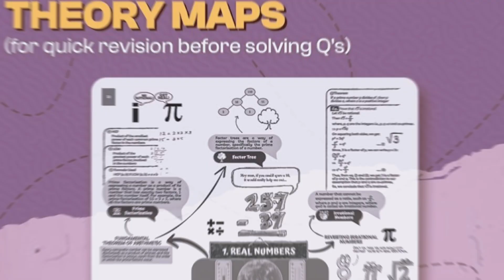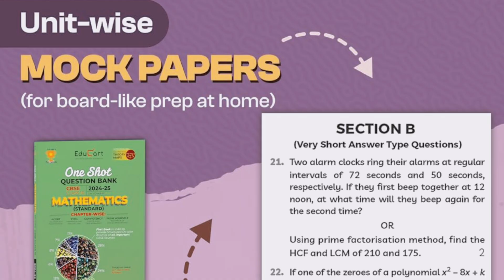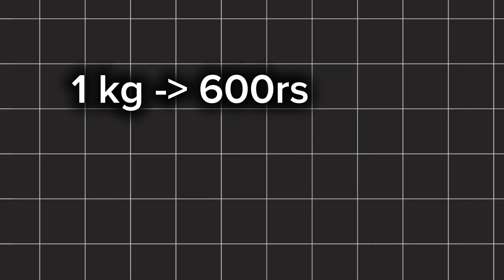I got 10 minutes to solve your Maths problem!{Watch NOW or NEVER!!} (PART I)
Its Shresta this side, and I scored 98% in class 10 boards 2024-25.
"Cook you Academics" is the channel that will double yor efforts in class 10 and make you the "Sharmaji ka ladka" in your locality..
On this channel you willl get videos that are just a masterpiece to ace class 10.
If you feel low sometimes and don't wanna study more(lack motivation and discipline), then do follow this instagram account to just get more productive and unlock your massive potential!
My personal ig account- @shresta.srivastava

class 10th trap, you know nothing about Class 10,ace your boards, class 10 topper,